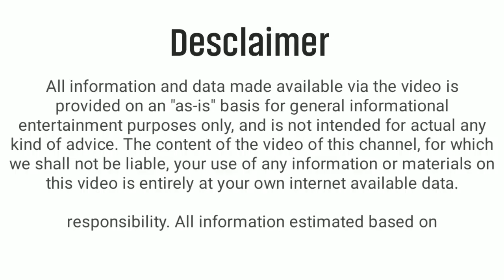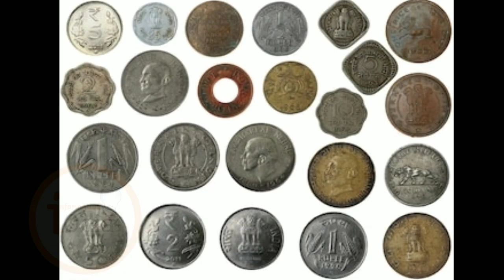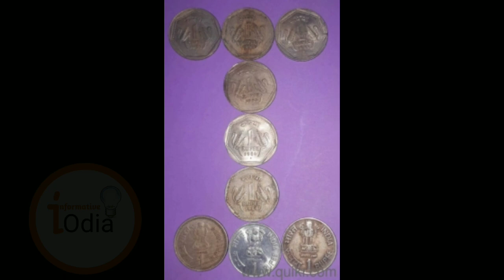ଏହିପରି ମୁଦ୍ରା ଅଛିକି ? Old Coin Sell | This One Rupees Old Coin Price 25Lakh | 2022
ଏହିପରି ମୁଦ୍ରା ଅଛିକି ? Old Coin Sell | This One Rupees Old Coin Price 25Lakh 2023